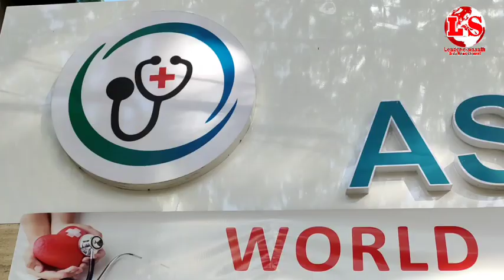ASPIRE HOSPITAL CELEBRATED WORLD HEART DAY IN BLORE || Leader e Siasath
ASPIRE HOSPITAL CELEBRATED  WORLD HEART DAY IN BLORE